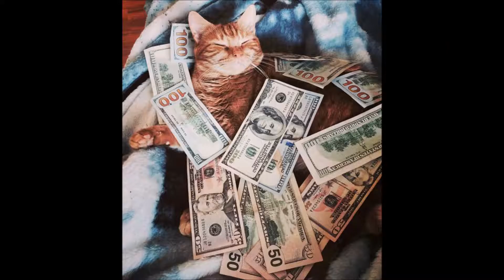Komik Güzel ve Zengin Kediler ve Kediler En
Komik Güzel ve Zengin Kediler ve Kediler En. Dünyanın dört bir yanından en komik güzel ve zengin kediler. Bunlar, sevimli serin, güzel, küçük ve büyük hayvanların her zaman bizi mutlu.
Bunlar, frolic, eğlence, yemek ve uyku atlamak. Izlemek zaman onları ilgi ve meraklı hale gelir. Hangi hayvan sefere yapardı,
Komik ve eğlenceli olacak.
Eğer beğendiniz yukarı Video postavte parmağını sevdiyseniz.
Bir yorum yaz ne kedi En gibi. , funny, cool, amazing, unusual, video, Super Steep Funny Amazing Unusual Video Compilation Winners 2017 Watch the video and listen to good and quality music. Enjoy life, take care of your health, help others and animals and all the surrounding nature.
1) We, for ourselves, are the source of the sorrows and joys of life.
2) Any thing or event that gave us moments of pleasure, after a while will cease to evoke in us an inspiration.
1) We, for ourselves, are the source of the sorrows and joys of life.
2) Any thing or event that gave us moments of pleasure, after a while will cease to evoke in us an inspiration.